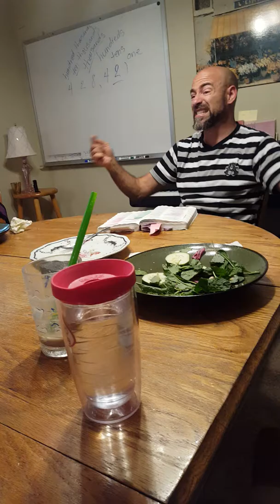Isaiah 53 reading at dinner after watching Passion of the Christ